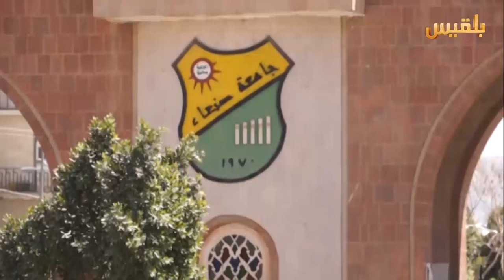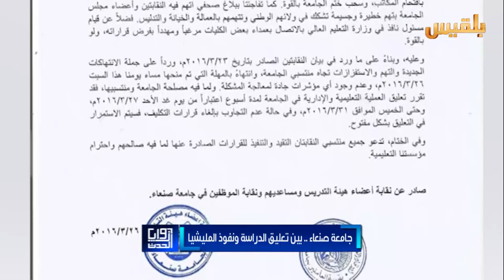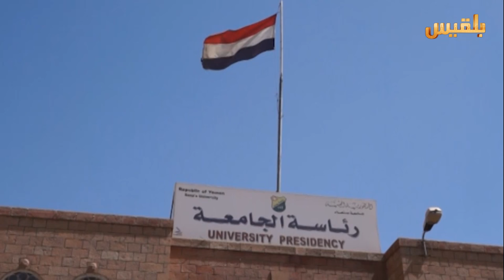توقف الدراسة بجامعة صنعاء‬ بعد فرض الحوثيين رئيس ونواب جدد | تقرير: محمد القاسم